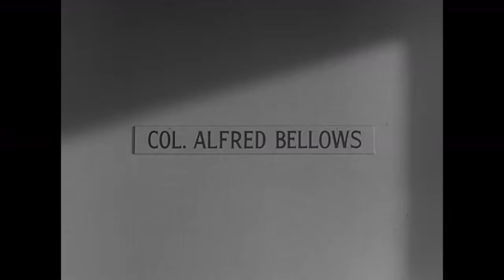Full Episode | Whatever Became of Baby Custer? | Season 1 Ep 11 | I Dream Of Jeannie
Major Ulysses S Jamison takes his 11-year-old son, Custer, to the base psychiatrist after hearing reports of the strange goings-on at Tony's (Larry Hagman) house.

Season 1, Episode 11 'Whatever Became of Baby Custer?'. A neighborhood boy sees Jeannie performing her magic and tells Doctor Bellows.